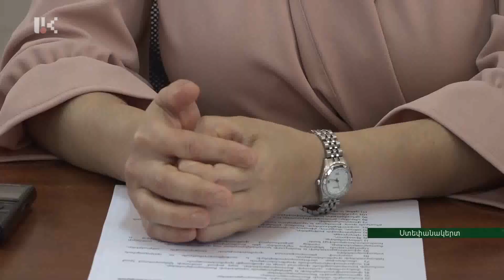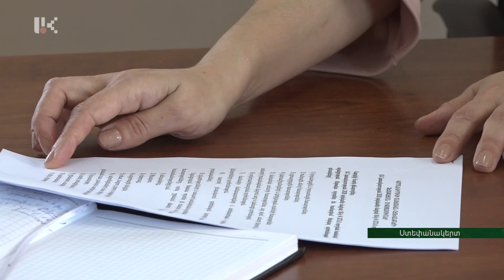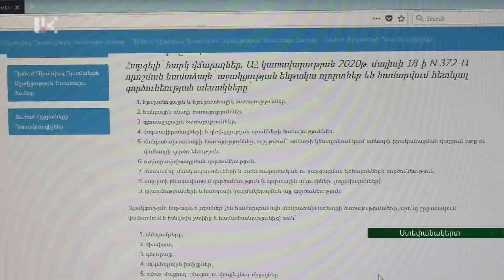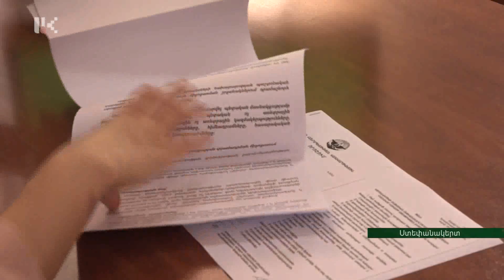Կառավարությունն աջակցություն կտրամադրի համավարակից տուժած տնտեսվարողներին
Կառավարության որոշմամբ հաստատվել են կորոնավիրուսից առավել տուժած ոլորտների աջակցության մեխանիզմները: Ըստ այդմ, նախատեսվում է օժանդակություն՝ միանվագ դրամաշնորհի և միանվագ  դրամական աջակցության տեսքով: Շահառուները ԱՀ ֆինանսների նախարարության tax.nk.am պաշտոնական կայքէջում տեղադրված ձևանմուշով՝ էլեկտրոնային եղանակով, կարող են դիմում ներկայացնել հարկային մարմին` մինչև հունիսի 15-ը ներառյալ: